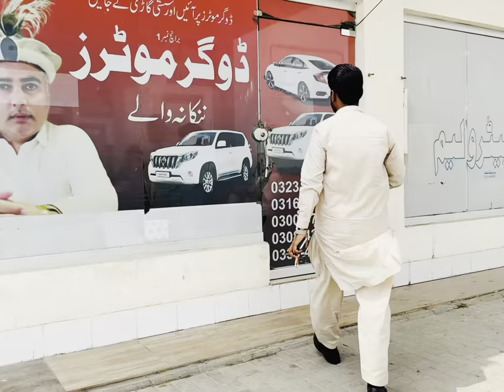My first vlog Ali raza dogar motors nankana#trending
Your searching,,,,,,
I am ali raza dogar ceo at dogar motors nankana sahib main branch it’s my first vlog on YouTube I want to show you my daily activities on Friday & Sunday used car auction at dogar motors nankana sahib main branch
vlog car used usedcarmela auction first vlog, first vlog of sistrology, first vlog video, first vlog on youtube, first vlog of ducky bhai, first vlog of iqra kanwal, first vlog kaise banaye, first vlog of sourav joshi, first vlog of sistrology 2016, first vlog introduction